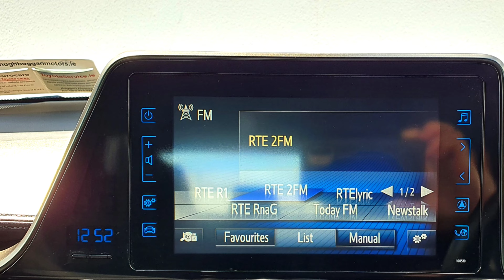2019. (191 REG). TOYOTA - C-HR - LUNA. 1.2L TURBO PETROL. TOKYO RED. HUGH BOGGAN MOTORS WEXFORD